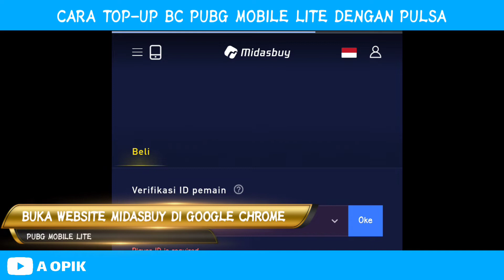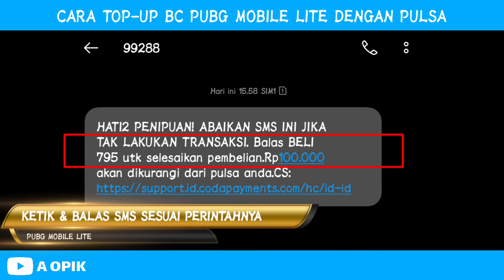CARA TOP UP BC PUBG MOBILE LITE DENGAN PULSA